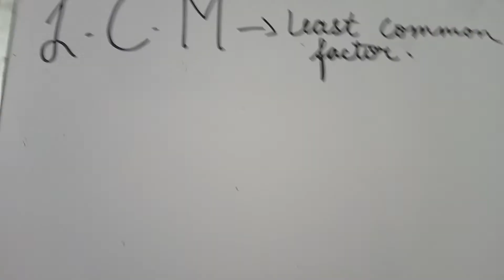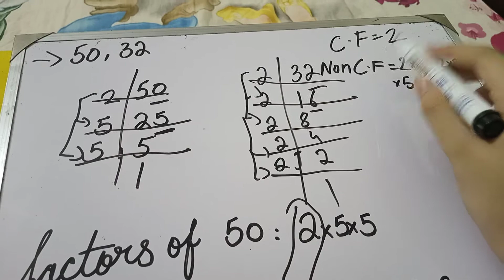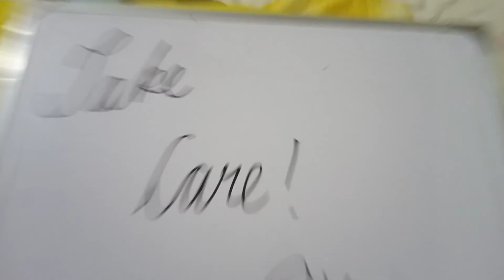L.C.M through prime factorization | talented Rania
AOA